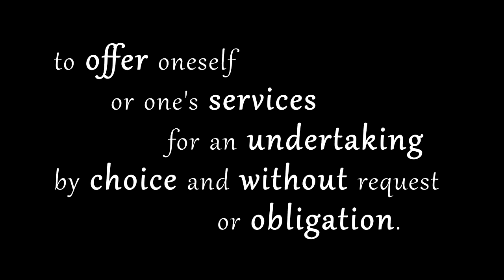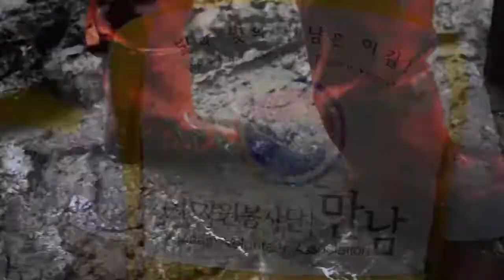[MANNAM] Volunteer Association